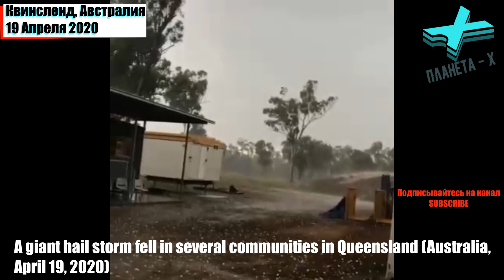Градовый шторм в Австралии / Powerful Hailstorm in Australia, April 19, 2020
Мощный градовый шторм прошел в Квинсленде, Австралия. 19 апреля 2020 года

 A powerful hail storm passed in Queensland, Australia. April 19, 2020